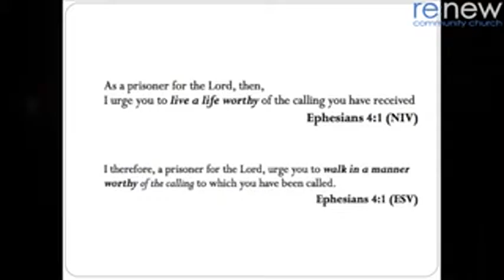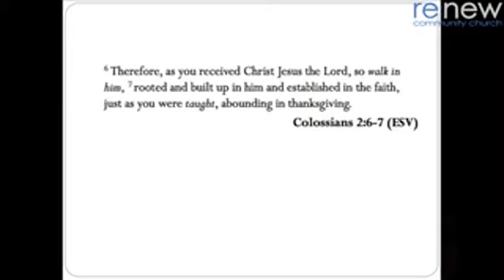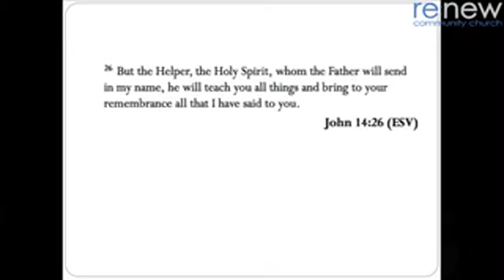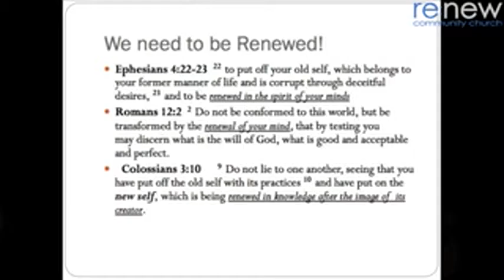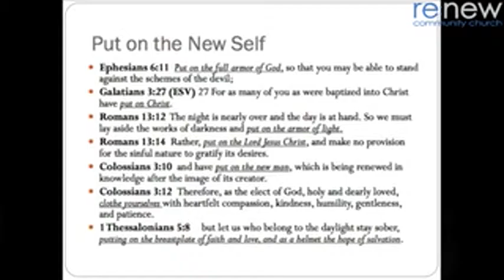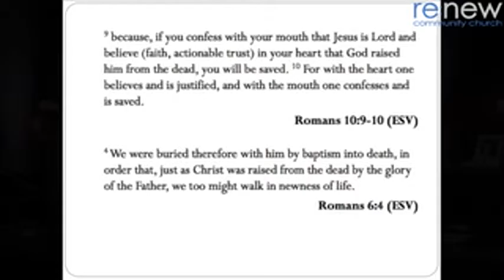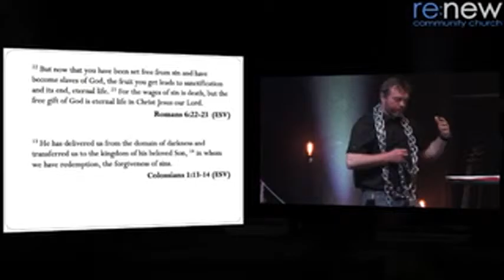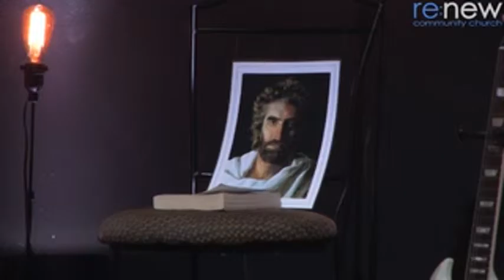Old Self New Self Part 2